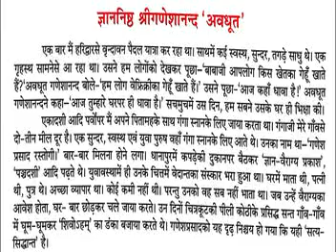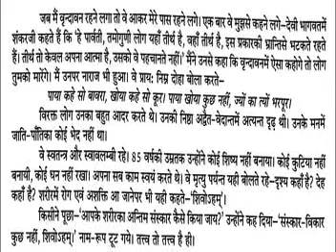आनन्द रस-रत्नाकर-1 अप्रैल 2020